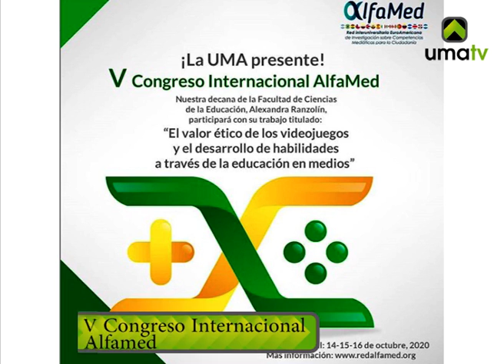Resumen Semanal UMATV 16-10-2020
Segunda edición del resumen semanal de la UMA en cuarentena. La educación virtual ha sido un reto que hemos asumido con profesionalismo, constancia y preparación. Las informaciones corresponden a la semana desde el lunes 12 de octubre al Viernes 16 de octubre 2020